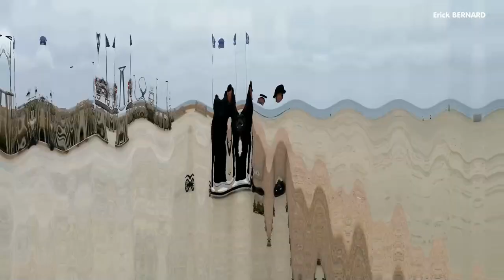Les inconvénients de la trotinette éléctrique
Ok la trotinette éléctrique c'est ludique, pratique, mais...pas que !

Merci d'avance  ;-)